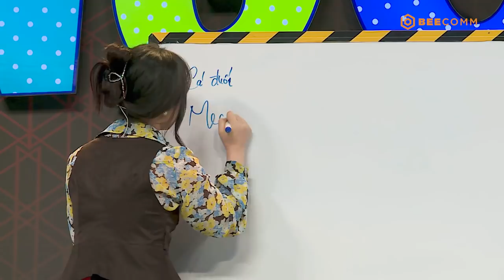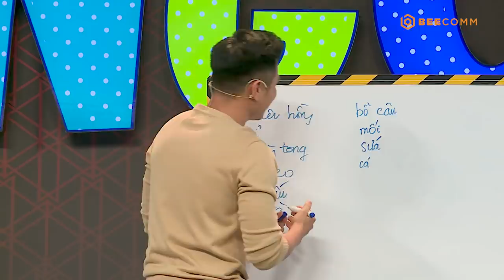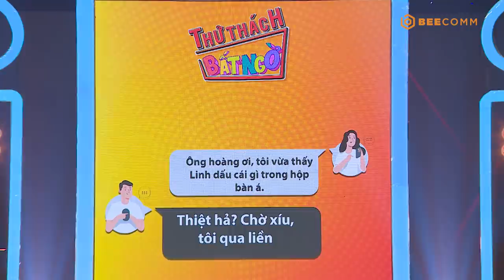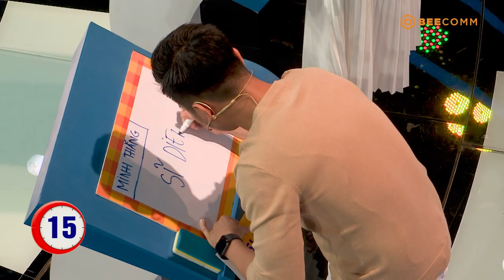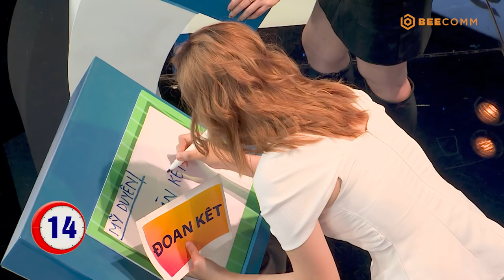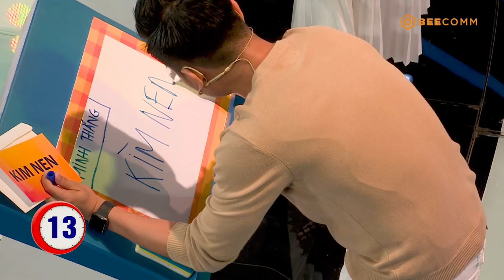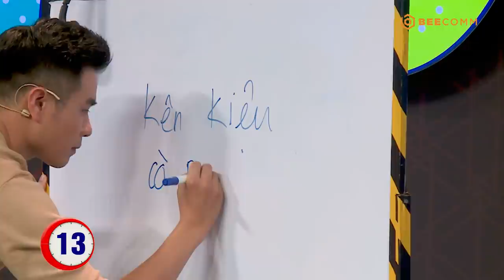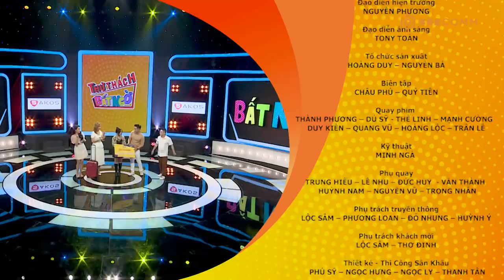THỬ THÁCH BẤT NGỜ TẬP 23 | HỮU TÍN "mặn mòi từ da dẻ" khiến VI XÙ và dàn khách mời xinh đẹp mê mẩn